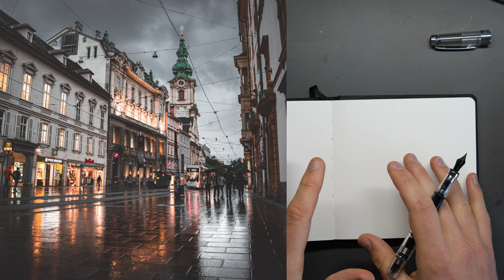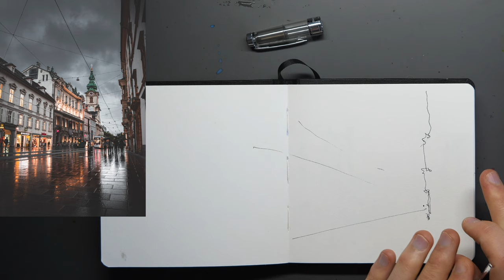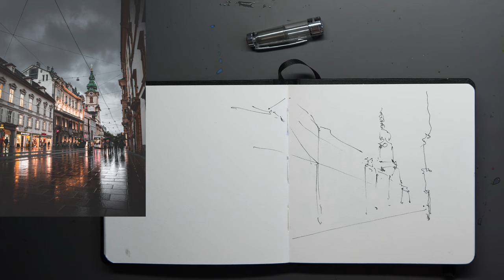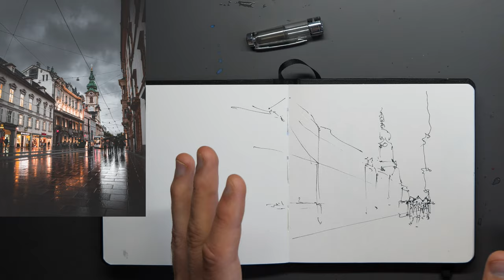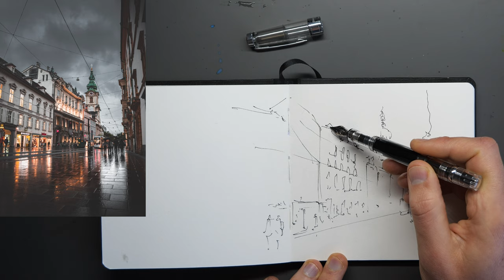Don't just paint, REACT to your colours instead - Urban Sketching Tutorial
In this urban sketching tutorial for beginners we'll be looking at how to sketch a scene using a simple four step process that I'll take you through step-by-step.

In this urban sketching tutorial we'll look at techniques and tips that we can use as well, and prepare you will knowledge of all the simple supplies you need to start urban sketching - whether you do this at home 'virtual urban sketching' like in the tutorial today, or whether you've worked up the courage to get out and about and urban sketch en plein air.

The focus of todays urban sketching tutorial for beginners, is to give you simple step by step processes for sketching moody, rainy and wet scenes - and to take away the stress of feeling like every detail is important.

Instead, we can simply capture the MOOD of the scene and craft an awesome sketch, quickly and simply.

Etsy Store

Audio Credits:
httpcreativecommons.orglicensesby4.0

00:00 Introduction
00:43 What we are doing today
02:15 Supplies
03:50 Technique ONE
07:19 Technique TWO
08:56 Step ONE - Simplify
15:20 Step TWO - loose colours
20:49 Step THREE - restructure
25:19 Step FOUR - highlights
27:13 Finished